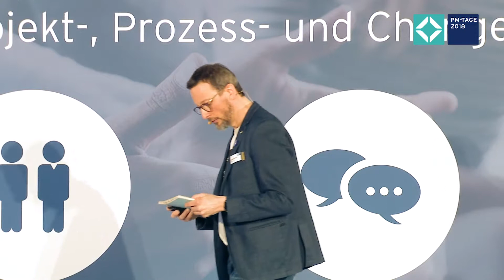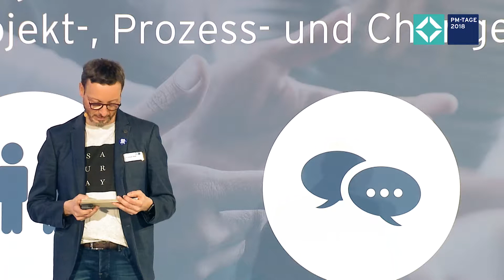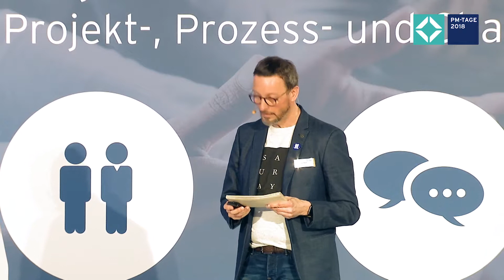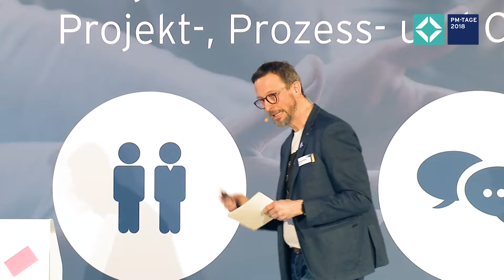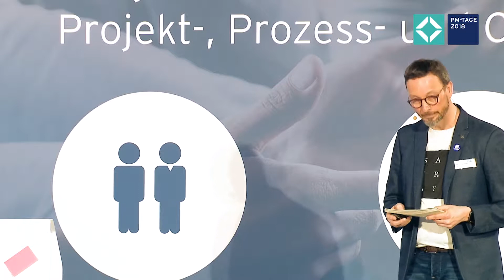Disruption - Ein Spannungsfeld | Christoph Roth , Daimler AG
Die Disruption mit “Business Perspektive” war auch eine Disruption mit “persönlicher Perspektive”. An diesen Tag erinnert sich Herr Roth noch sehr genau. Er war eine Zäsur in seiner Entwicklung, für den er heute sehr dankbar ist. Er schildert, was vor dem Crash
geschah und was danach. Dabei kommt es unweigerlich zu Kratzern im Lack, die für ihn als innovativer und kreativer Mensch völlig überraschend kamen. Dabei ging ihm Folgendes durch den Kopf:
Hätte ich es verhindern können?
Hätte ich es verhindern sollen?
Hätte ich es verhindern wollen?
Ich war zu radikal.
Ich war zu digital.
Der Kunde/Nutzer und die Wirkung für sie oder ihn stand zu sehr im Mittelpunkt. Das Neue war mit dem Bekannten nicht kompatibel und hat überfordert. Ich konnte mich auf dieser Baustelle nicht unfallfrei bewegen. Wie gehe ich damit um? Wie lerne ich daraus und entwickle mich in rasender Geschwindigkeit weiter?